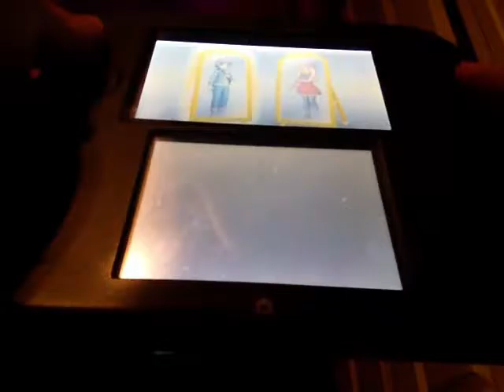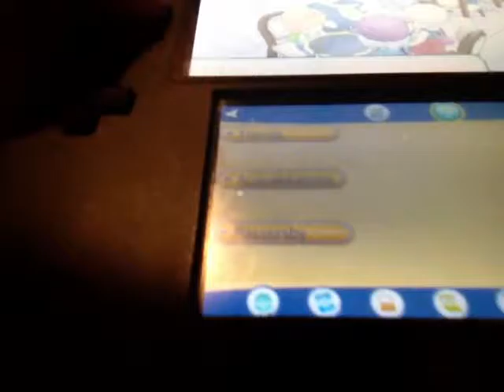Cute froakie|pokemon x 1